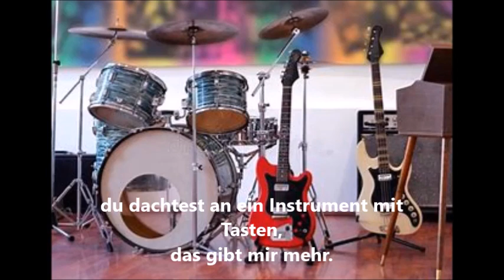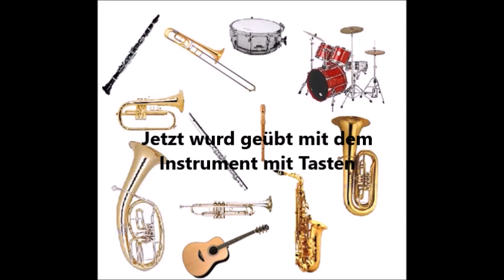Nur ein Musikant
Ein Song über ein Musiker Leben